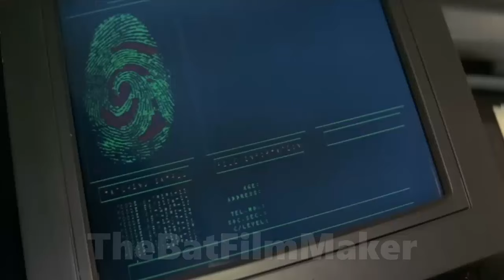LAS PALABRAS DE TOM CRUISE SOBRE RDJ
DEJA UN LIKE y COMPARTELO

PARA MAS VIDEOS COMO ESTE